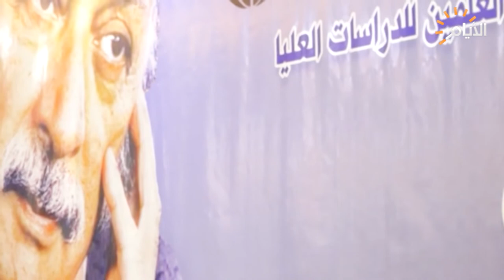الحفل التابيني لاربعينية الشاعر مظفر النواب في النجف الاشرف